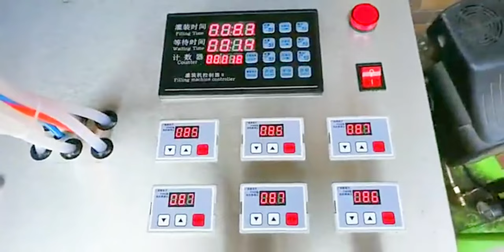6 head small doypack filling machine automatic spout pouch liquid filling machine